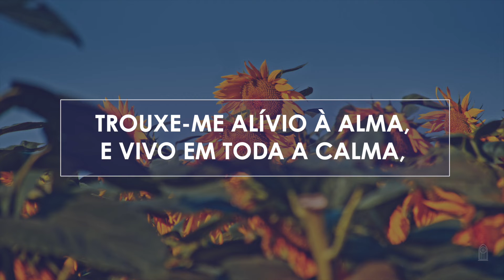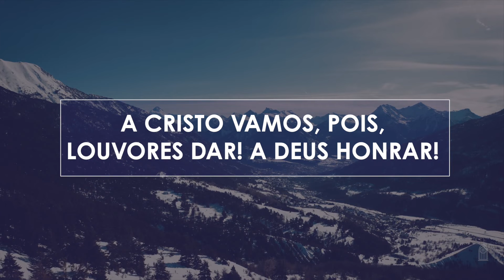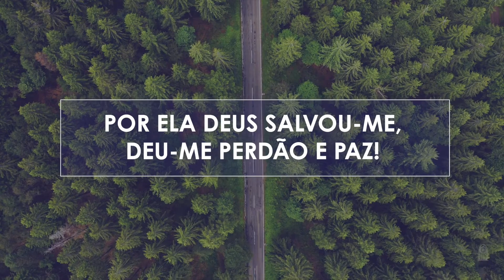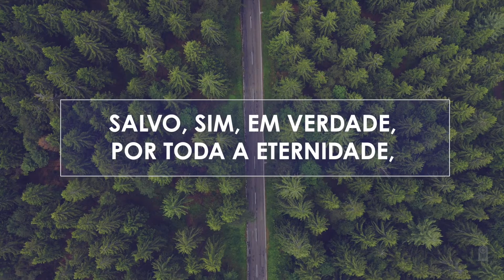116 • Maravilhosa Graça - Novo HASD